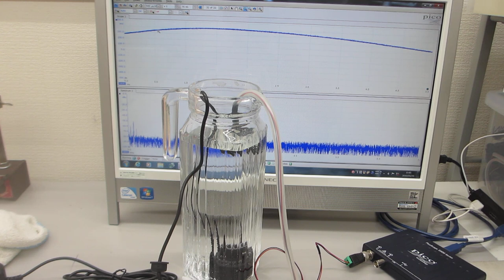メガヘルツの超音波洗浄技術－超音波加湿器（１．７ＭＨｚ １５Ｗ）を利用した洗浄方法－（超音波システム研究所）